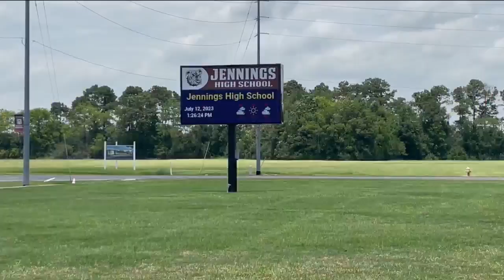Jeff Davis Parish Sheriff wants to add more school resource officers to high schools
Jeff Davis Parish Sheriff-elect Kyle Miers said there are a total of four school resource officer in Jeff Davis Parish schools, but he said he wants to add more, with the goal of having safer events at schools.